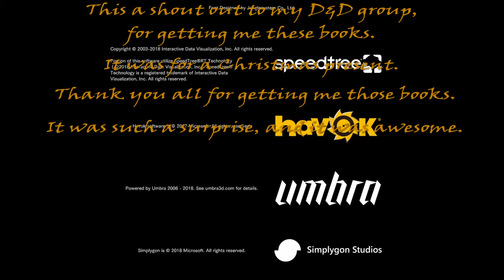Let's Play: MHW S:2 E:4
This is the final fight against the final boss. I hope you enjoyed watching the story. I wish to go to other games. So, this might be the last MHW video for a while. Thank you, for stopping by and watching the show. I hope to see you all again next week.